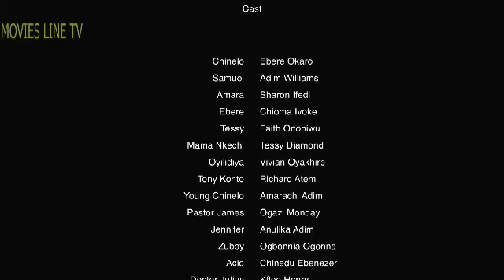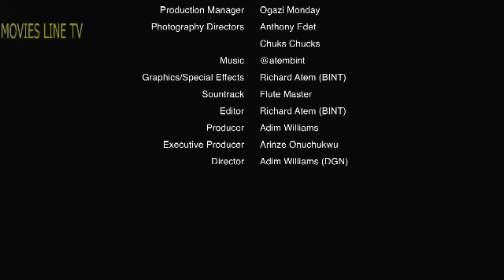UNBREAKABLE SEASON 2// 2023 LATEST TRENDING NOLLYWOOD MOVIES// TRENDING MOVIES#2023#